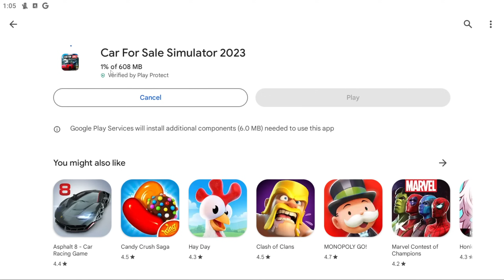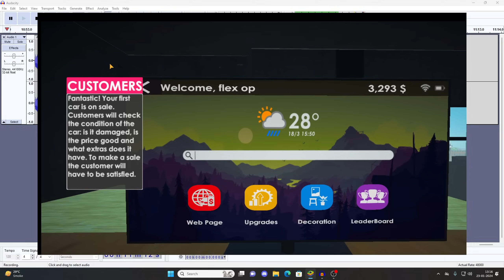Mobile Car For Sale Launched With Drag Race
6,731 views  Jan 23, 2024
all rare cars in car for sale simulator 2023,
android car for sale simulator 2023,
anshu bisht car for sale simulator 2023,
ajju bhai car for sale simulator 2023,
apk mod car for sale simulator 2023,
free steam account with car for sale simulator 2023,
car for sale simulator 2023 bugatti,
car for sale simulator 2023 bangla,
car for sale simulator 2023 beginners guide,
car for sale simulator 2023 best showroomcar for sale simulator 2023 mobile download,
car for sale simulator 2023 mobile new update,
car for sale simulator 2023 mobile update,
car for sale simulator 2023 mobile download kaise kare,
car for sale simulator 2023 mobile all rare cars,
car for sale simulator 2023 mobile auto back problem,
car for sale simulator 2023 mobile android,
car for sale simulator 2023 mobile app store,
car for sale simulator 2023 mobile app,
all rare cars in car for sale simulator 2023 mobile,
car for sale simulator 2023 download android mobile,
car for sale simulator 2023 mobile tips and tricks,
car for sale simulator 2023 mobile mod apk unlimited money,
car for sale simulator 2023 mobile download mod apkcar saler simulator dealership,